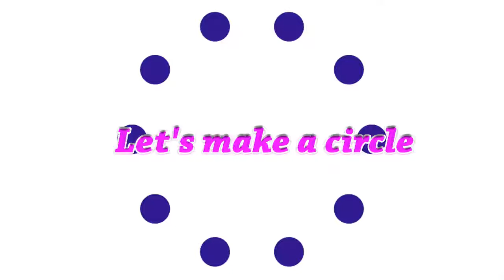HELLO SONG | SONG FOR KIDS | SONG FOR LEARN ENGLISH | CHANNEL FOR KIDS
Start your lesson with Hello, this song will be very interesting and useful for you to entertain and learn English.